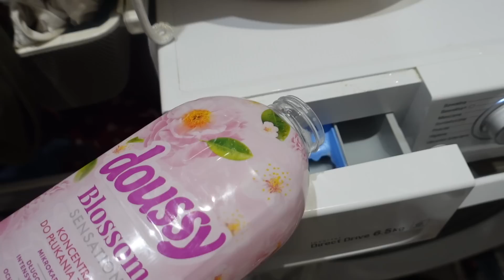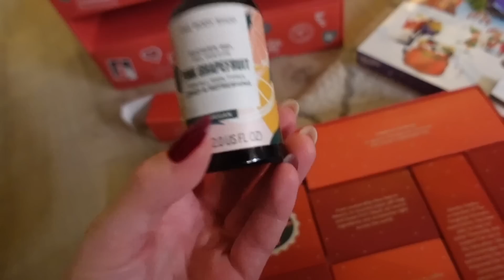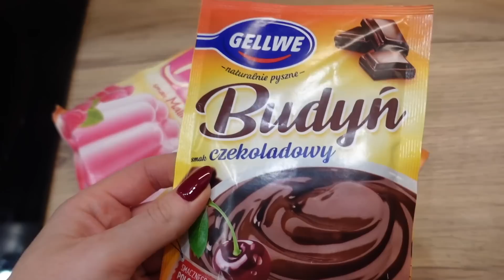PORZĄDKI W KOSMETYKACH💖 NAJLEPSZA POMADKA💄| VLOGMAS 17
Sony zv-1